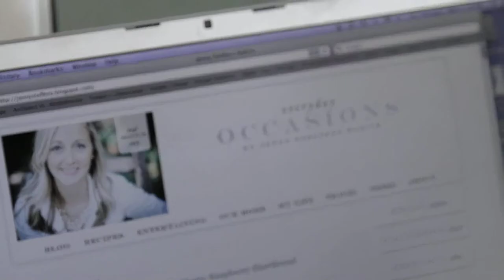The Black Pant (Day-To-Night Glam)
One of Lucky's favorite bloggers - Jenny Steffens Hobick of Everyday Occasions (JennySteffens.blogspot.com) - shows us how she styles our new black pants for work and beyond.